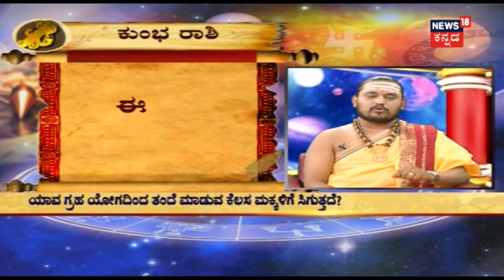Shastra | Beginning The Day With Hari Shastri | March 27, 2018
Shastra is a special program which gives you knowledge about various rituals and customs associated in Hinduism.